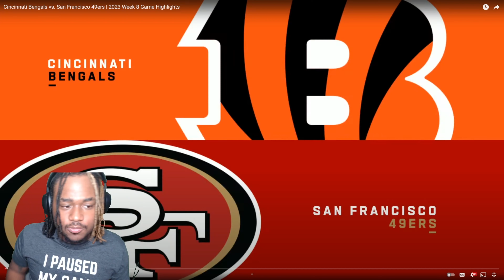Cincinnati Bengals vs. San Francisco 49ers | 2023 Week 8 Game Highlights Reaction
Love y’all and appreciate the hospitality. Hit that notification 🛎 if you guys want to keep up with the latest content.